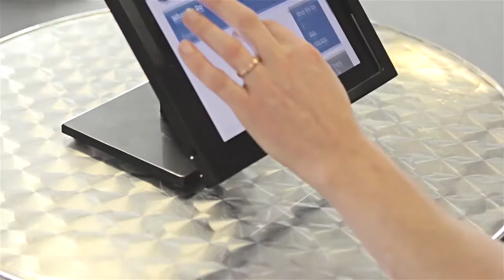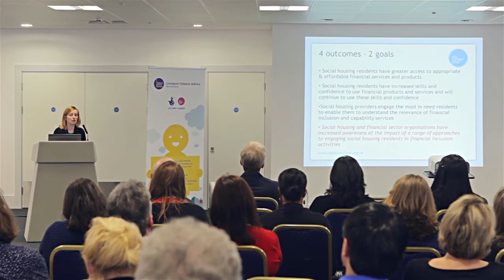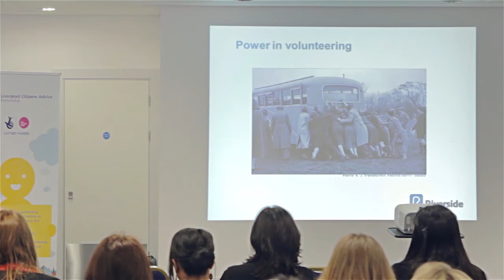LCAP Launch of the IFC Project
LCAP and Improving Financial Confidence Launch. Mann Island, Liverpool. December 2013.

The LCAP project is funded through the Big Lottery Fund and aims to improve access to advice for people of Liverpool by coordinating the services of all the main voluntary sector advice provides in the city.

Improving Financial Confidence (IFC) is an LCAP project to help people increase their confidence in managing their money.